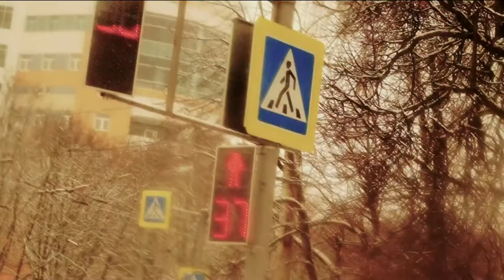Адовый Мужик “Мужской концерт“ 23 02 17 ROCK HAUSE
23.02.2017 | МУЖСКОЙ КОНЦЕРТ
Разогрев стёб-метал бэнда Бони НЕМ
Трек лист:
Деревянные Рубли
Дембеля
Рэмбоза Гуд!
Тебе Пиздец!
Ощущение Полёта
Слепыш